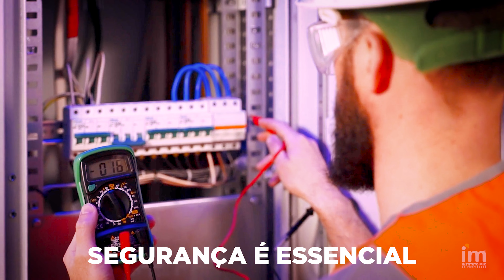Curso Profissional de CIPA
Proporcione um melhor ambiente de trabalho para sua empresa com uma comissão interna de prevenção de acidentes com o curso de CIPA! 👷🏽